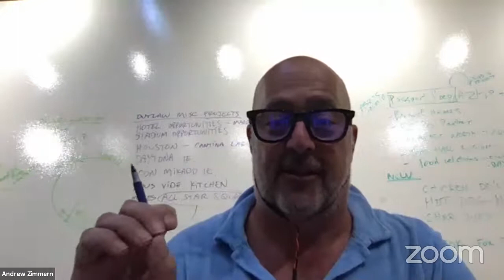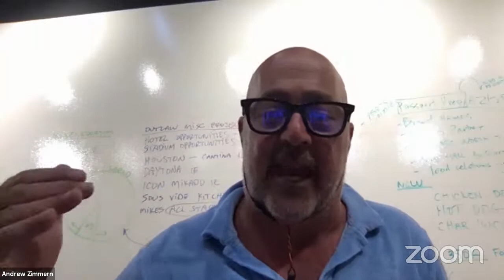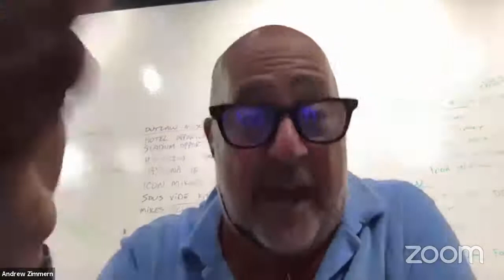Looking to the Ocean - The Role of the Water Farmer in the Future of Food Security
Let’s talk about the future of food – HOW do we feed the world's growing population? And how do we do so in a way that's nutritious, sustainable, and economically viable?

We need to look to the oceans! 🌊

Through smarter management of wild fisheries and the sustainable development of marine aquaculture, we can tap into the ocean's potential to supply over 6 times more food than it does today, while ALSO helping restore the health of ocean ecosystems.

Join Andrew Zimmern as he digs into sustainable aquaculture solutions with 5 water farmers from around the world & Aquaculture Consultant Jennifer Bushman!

WHO IS JOINING?
Open Blue Cobia - Cobia - Panama
Kauai Shrimp - Shrimp - Hawaii
Pacifico Aquaculture - Striped Bass - Baja California
Ideal Fish - Branzino - Connecticut
Kvaroy Arctic - Salmon - Arctic Circle